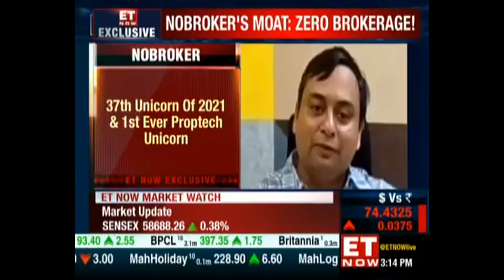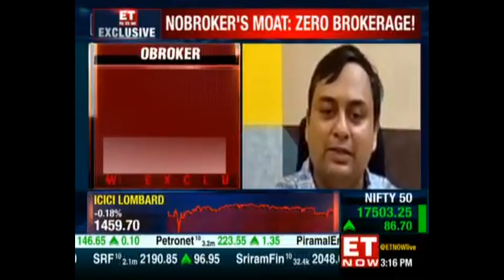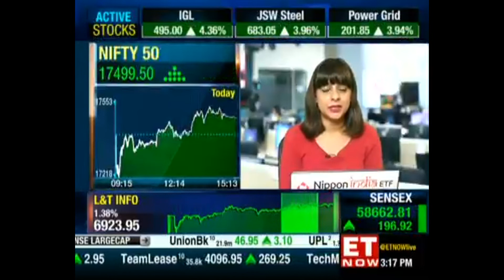Catch NoBroker's Saurabh Garg & Amit Agarwal on ET Now talk about latest fundraise & Unicorn Journey